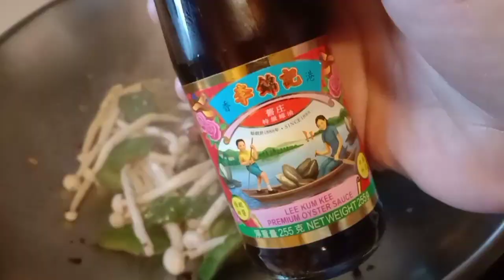Cara Menumis Pare Agar Tidak Pahit bumbu ikan tauco Tumis Pare Tidak Pahit Masakan Hong Kong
Berikut adalah cara tumis agar tidak pahit tumis pare tidak pahit dengan jamur dan bumbu ikan tauco